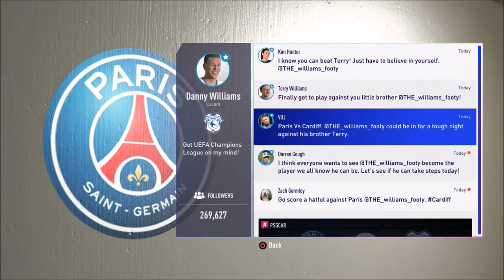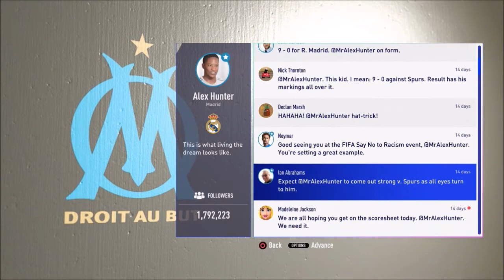SCWRM Plays FIFA 19: The Journey: Champions Part 11 - A Bad WOLF for Romulus and Remus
Time for the first dose of truth for Danny: a Champions League match against PSG and his brother Terry, who until now has boasted his superiority and accomplishments. Let's see how long that last.
Meanwhile, Alex needs to make a choice attached to his brand: should he go for the WOLF design made by his mother, or the rampaging lion given by Beatriz?

FIFA 19: The Journey: Champions is played by Dwibs.